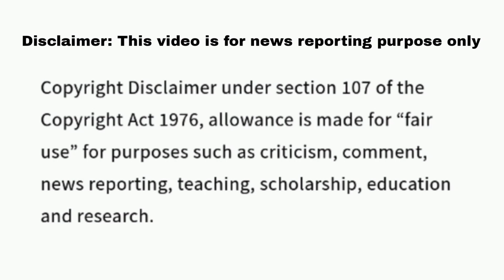Troy Meyer Jeopardy